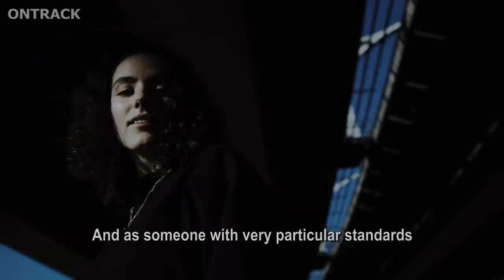10 Animal Pets The INFJ Will Most Likely Have And Why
10 Animal Pets The INFJ Will Most Likely Have. As an INFJ, you surely do have a more emotional connection with animals than with shallow people. You feel like some of these animals can understand and empathize with you better than any other human being on the planet. But what are these animals? Would you like them as pets?

INFJ types like all these pets for one common reason, and it is because all of them don't require small talk or ingenuine interactions— only quiet yet profound ones. As an INFJ, do you also see these pets as constant sources of comfort? Do you have any of them in your home right now?

00:26 10  Fish
01:31 09  Turtles
02:21 08  Snakes
03:21 07  Chow Chows
04:26 06  Shiba Inu
05:18 05  Cats
06:01 04  Birds
06:57 03  Basenji
07:43 02  Chinchilla
08:30 01  German Shepherd